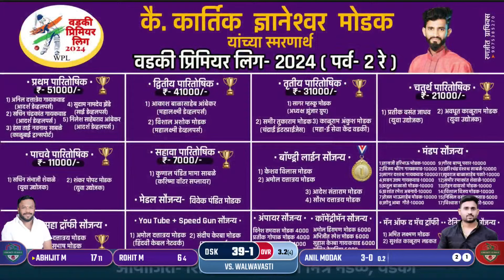WPL| DAY 10 | वलवावस्ती फायटर्स Vs दत्तनगर सुपर किंग